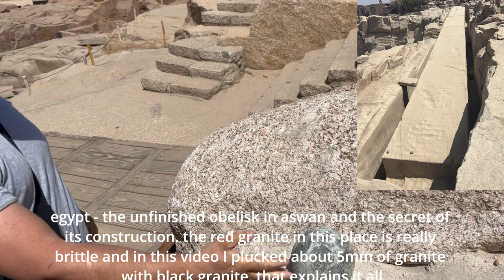Asuan! in Egipt the unfinished obelisk and the secret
Asuan in Egypt - the unfinished obelisk in aswan and the mystery of how they carved it. the red granite in this place is really brittle and in this video I plucked about 5mm of granite with black granite. that explains it all